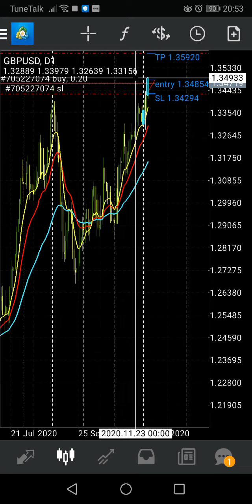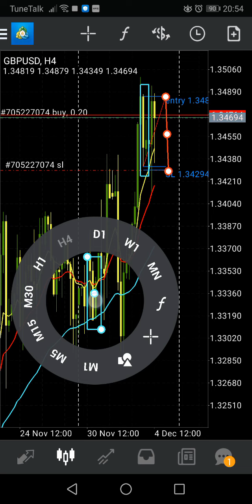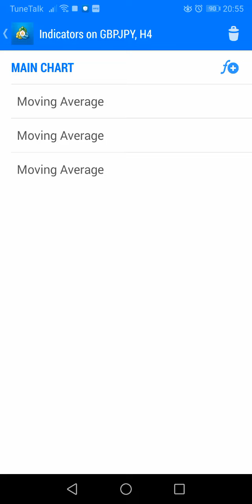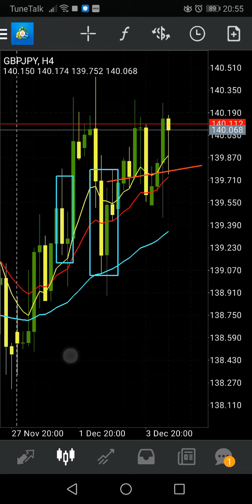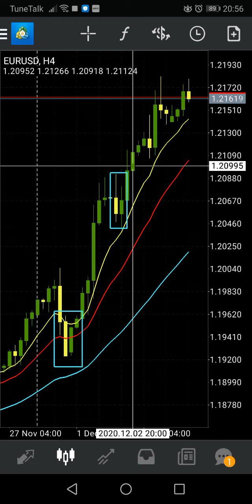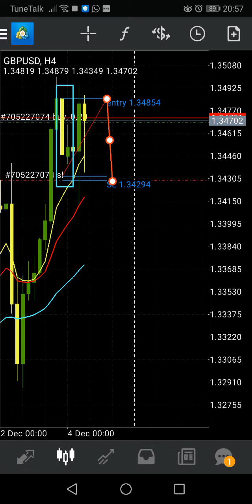Analisa 4 Dis 2020 - GBPUSD menggunakan teknik inside bar patrens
CHANNEL TELEGRAM

Sebarang kekurangan dan cadangan bolehlah kemukakan di ruangan komen di bawah untuk penambahbaikkan di video akan datang.

Untuk teknik yang nilai SL besar dicadangkan menggunakan broker yang menawarkan akaun sen supaya lebih mudah untuk menyesuaikan nilai SL dengan % risk yang diambil. Broker dibawah menawarkan akaun sen :

FBS

Share4you